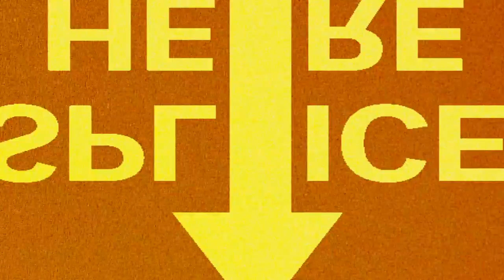GOOD. S6E4 | 'Super Dark Times' Director, Kevin Phillips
Kevin Phillips is a true auteur, with a career spanning from humble film student to successful feature film director. Jared Hogan, as a fellow film student walks through Kevin's process into making films, and looking back at what they learned at film school.